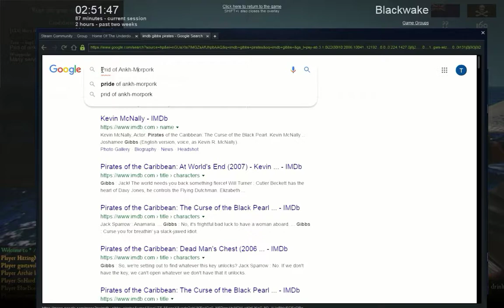Blackwake - The Prid of Ankh-Morpork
Playing Blackwake with Gibbs we've happened to find some nice lads for a crew. We were taking a schooner named The Prid of Ankh-Morpork into a battle and the rest is history.